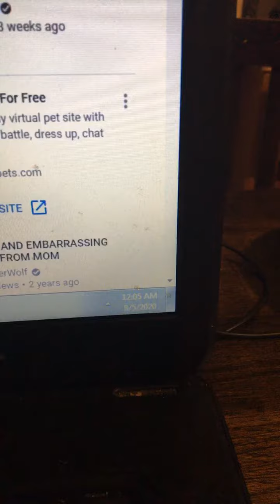August 5, 2020